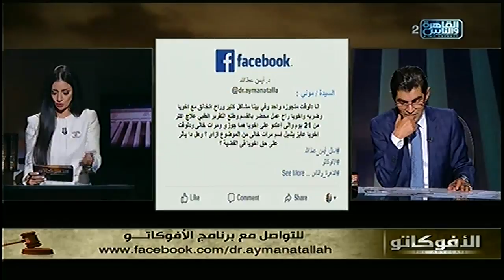الافوكاتو | الرد علي اسئلة واستفسارات المشاهدين